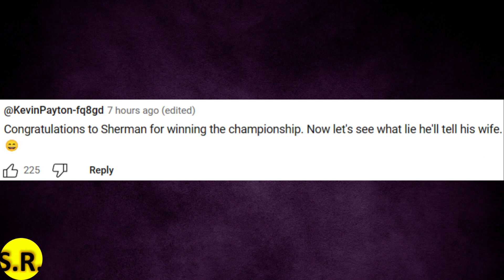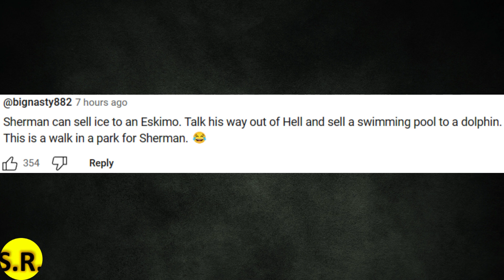WOW! Sherman’s Wife Pops ON HIM! BUSTED OR NOT!? (Kountry Wayne REACTIONS)